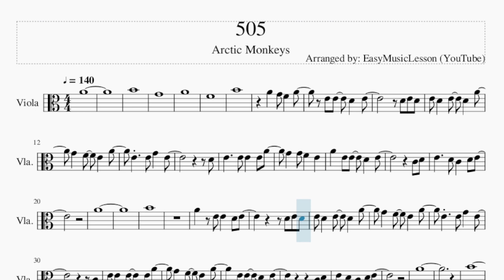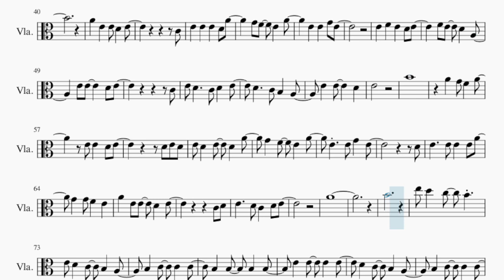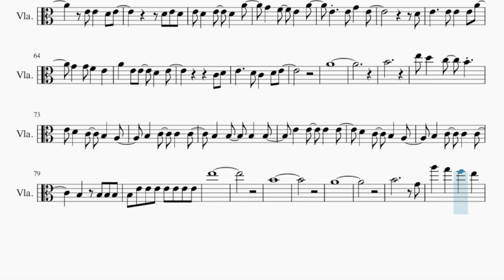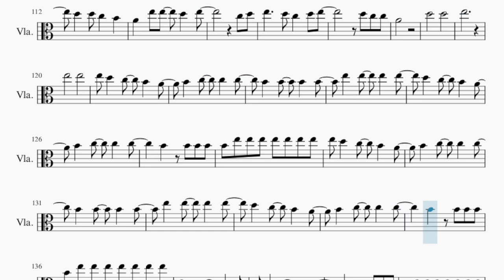Viola Sheet Music: How to play 505 by Arctic Monkeys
Comment and let us know how the videos have helped you. It keeps us going! :)Here is a sheet music/tab video on the song 505 by Arctic Monkeys on the viola. A viola sheet music arrangement which is transposed to notes that are easily played by viola, for the song 505 by Arctic Monkeys.

EasyViolaLesson teaches you to play the your favorite instrument, through well-arranged sheet music so that you too can learn how to play 505 by Arctic Monkeys on the viola as fast as you can. A viola sheet music with backing tracks to help your play the song better.

Chords of Viola arrangement:
D Min   E Min   D Min   E Min   D Min   E Min   D Min   E Min

Melody notes of Viola:
A4
B4
G4
A4
F4
B4
G4 F4 E4 A4
E4 E4 G4 E4
D4
E4   E4 E4 E4 A4
G4 G4 F4 E4
A4 E4 E4 D4 E4
C4 D4
E4   D4 C4 D4 E4
A4
B4
C4
E4 E4 D4 E4
C4 D4
A4
B4
C4
E4 E4 E4 D4 A4
E4 F4 E4 D4 E4
C4
E4
B4
D4
C4 D4
A4
B4
B3 C4 C4 C4
B3 B3 B3 B3
B3 E4 E4 E4 E4 E4 E4 E4
E5
B4
A4
B4     G4
A5 G5 F5 E5
A5 E5 E5 D5 E5
D5
E5 E5 E5 E5 A5
G5 F5 E5 A5
E5 E5 G5 E5
C5
E5 F5 E5 D5 E5
F5 E5 D5
A4 E5 E5 D5 E5
C5 D5
D5 D5 A4 F4 D5
D5 A4 F4 D5 D5 A4 F4 D5
E5 E5 B4 G4 E5
E5 B4 A5 G5 F5
C5
C5 D5
A4
D5   D5
E5
E5   E5
E5 D5 C5 B4 A4
B4 C5 C5 C5
B4 B4 B4 B4
B4 E5 E5 E5 E5 E5 E5 E5
E4 D4 C4 B3 A3